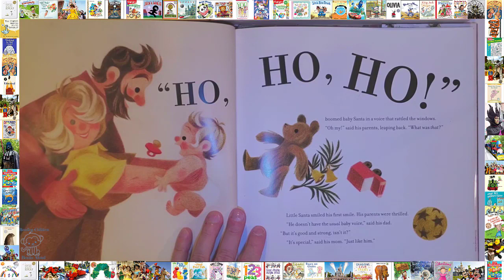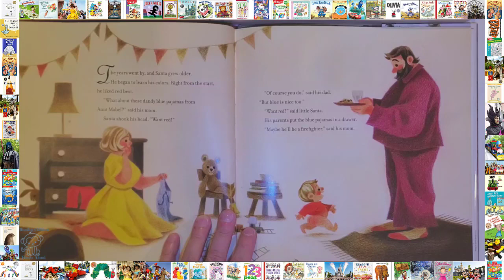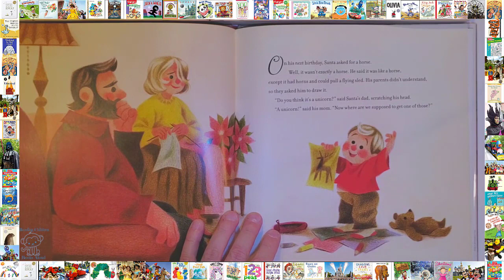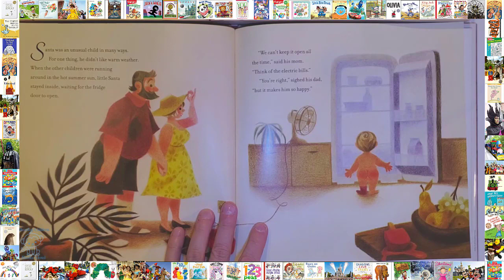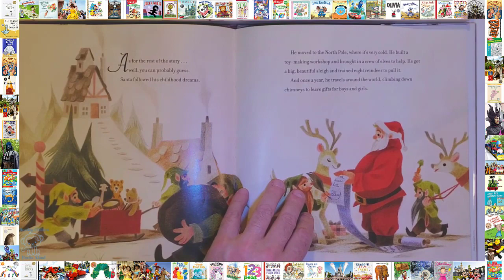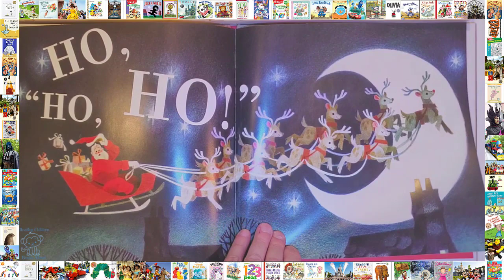📚 When Santa Was a Baby Read Aloud Books For Children Bedtime Stories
Bedtimestories Storytime Storyforkids 📚When Santa Was a Baby Read Aloud Bedtime Stories For Kids

Santa's parents think their little one is absolutely  wonderful , even though he has a booming voice instead of a baby's gurgle, loves to stand in front of the refrigerator, gives his birthday presents away, trains his hamsters to pull a matchbox sleigh ... and has an unusual interest in chimneys. The adorably funny portrait of an oddball kid who fulfills his destiny - and two very proud parents.